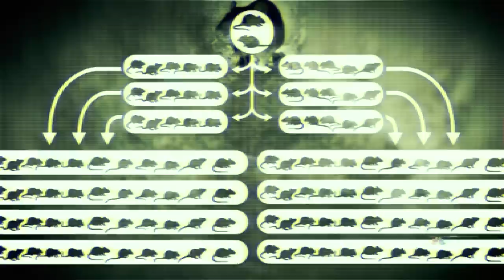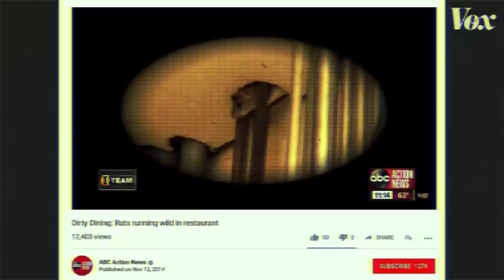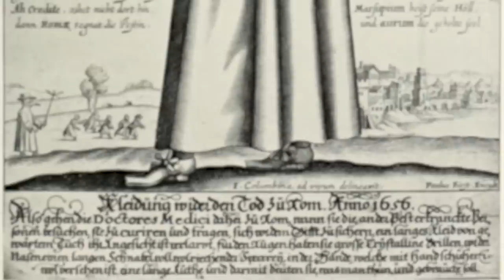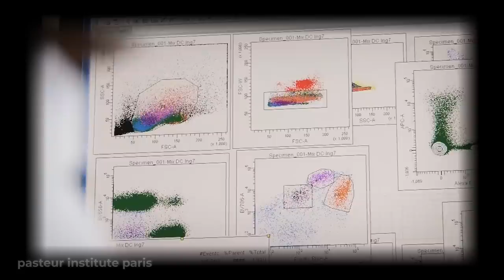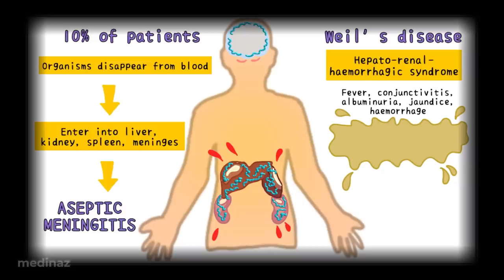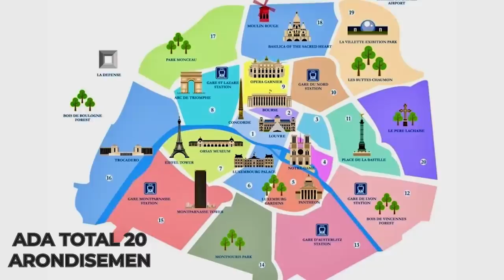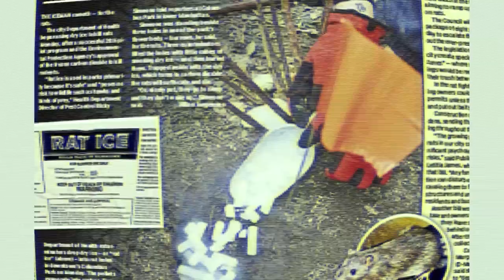PARIS DISERANG 6 JUTA TIKUS, TAPI MALAH DIBELA AKTIVIS HEWAN